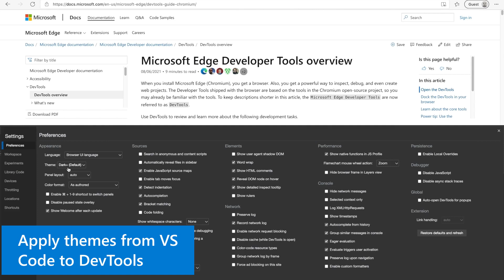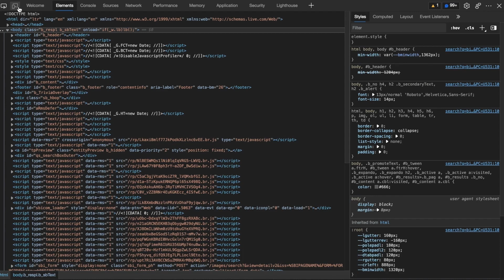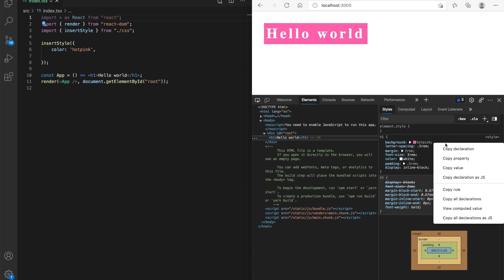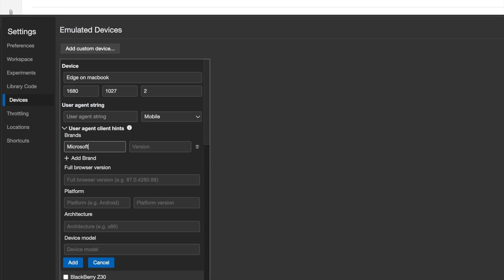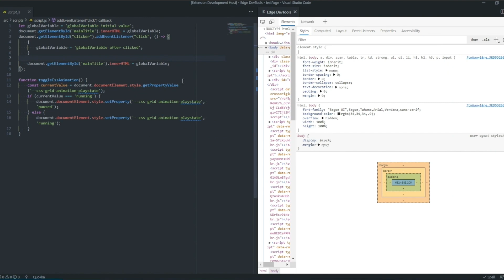Microsoft Edge | What's New in DevTools 93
Learn more about our latest announcements from the Microsoft Edge DevTools team, available in Microsoft Edge 93.